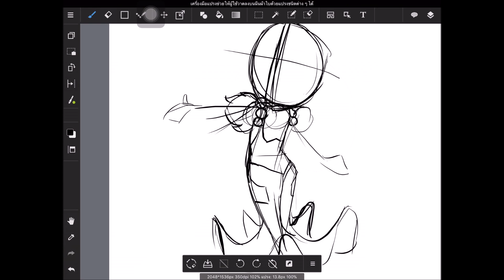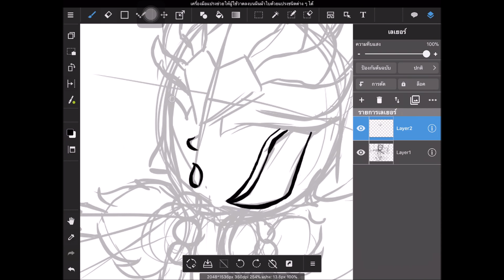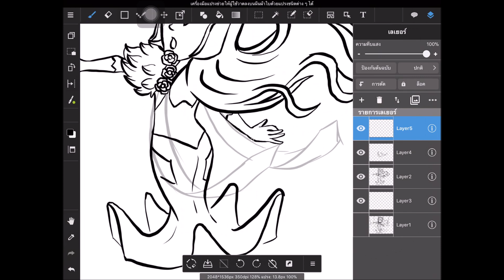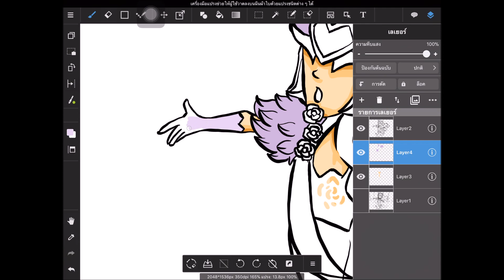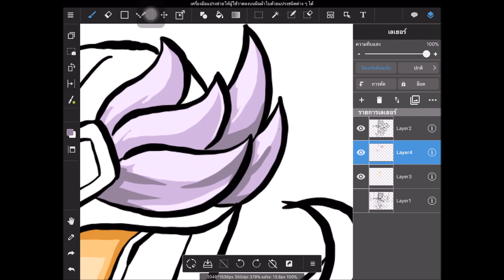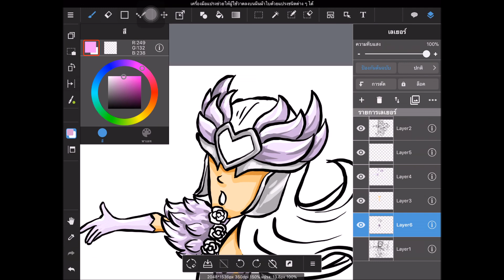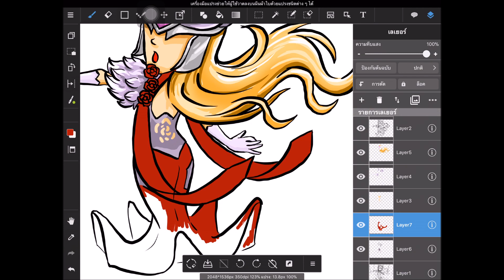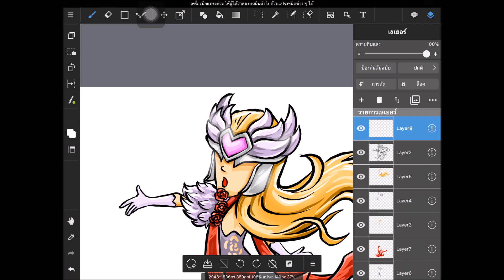วาดการ์ตูน อิลูเมีย Ilumia จาก เกม Rov | วาดการ์ตูน กันเถอะ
คลิปนี้ วาดการ์ตูน Rov กันนะ

เราจะมาวาด อิลูเมีย Ilumia จาก เกม Rov ในฉากปล่อย อัลติ สกิลสุดโหด
 เน้อ

อปการ์ในการวาด อิลูเมีย Ilumia จาก เกม Rov ในคลิปนี้ คือ วาดบน ipad ครับผม

อยากให้ วาด Rov ตัวไหนอีก ก็บอกนะครับ

Facebook วาดการ์ตูน กันเถอะ

พูดคุยกันในไลฟ์ แล้วอย่าลืม ติดตามกิจกรรม กันใน facebook เพจนะครับ